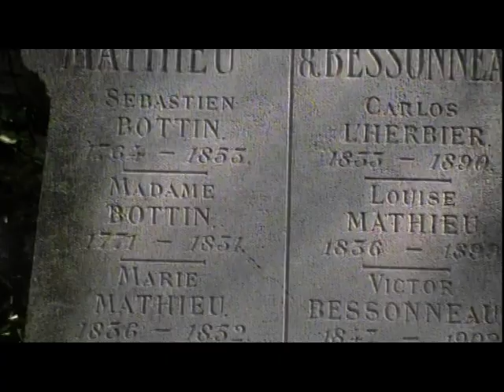Tombes de Sébastien Bottin et Jules Romains au cimetière du Père Lachaise